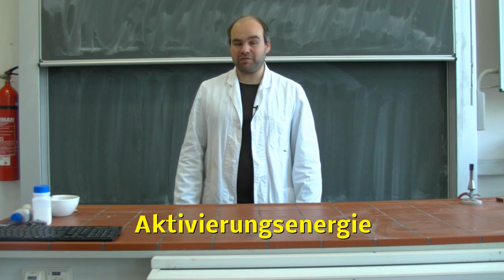Chemische Reaktionen müssen aktiviert werden